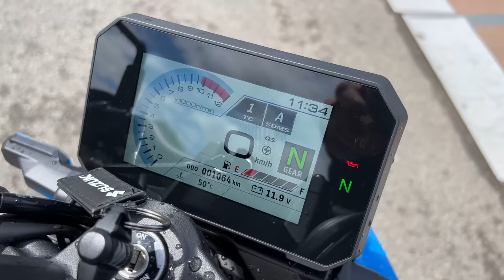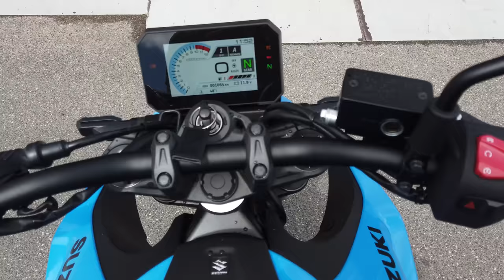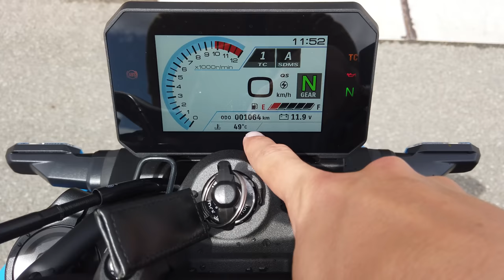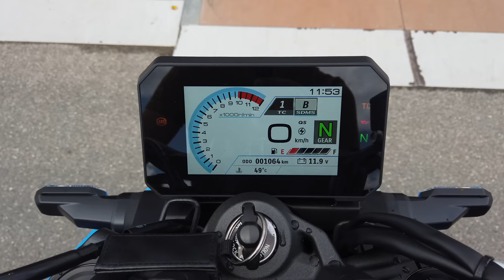Nouvelle SUZUKI GSX-8S - 2023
Aujourd'hui vous avez pu découvrir Nouvelle SUZUKI GSX-8S - 2023  grâce à cette vidéo détaillée
Concurrente de la Yamaha mt07 ou la Honda Hornet

Mon indispensable
Première caméra
Gopro black

Merci a mon partenaire pour les casque HJC

Toutes les informations  sont disponible poids , puissance , moteur , volume de coffre , nombres de places , consommations.

Sur la chaine Mécanique Sportive vous trouverez vraiment tous types d'autos et motos , de la voiture citadine électrique à la voiture ultra sportive radicale
en passant par la confortable berline. tout comme en 2 roues de la supersportive au scooter citadin du 125cm3 aux pus gros moteurs 1000cm3 ou 1800cm3 !

Nicolas
Mécanique Sportive